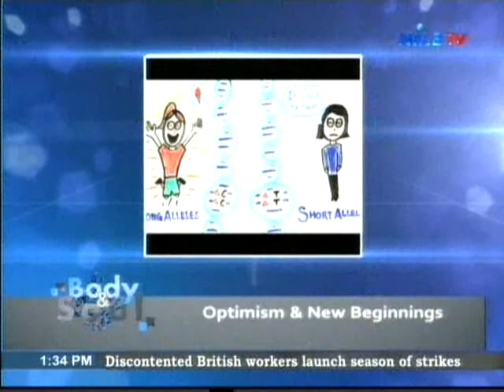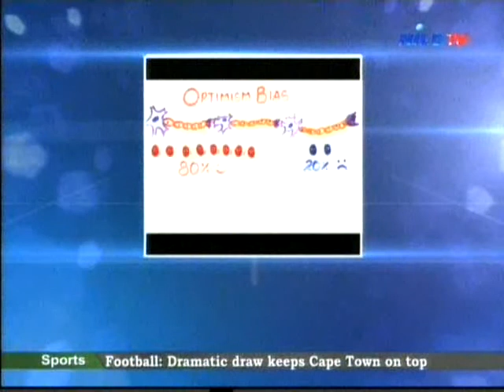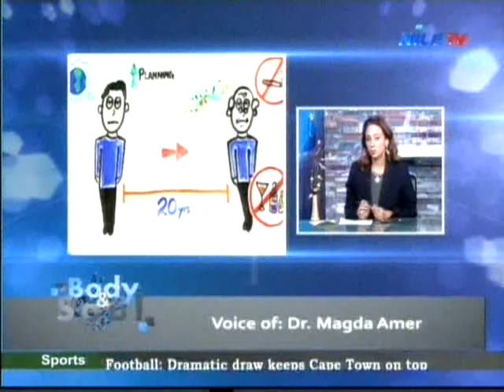Body & Soul 17 12 2016